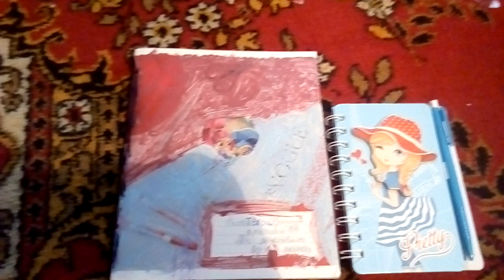2 ідеї чим заповнити чистий блокнот |частина 6